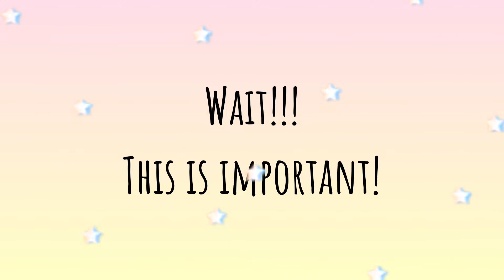Realistic Sugar Rose Video Tutorial - FiveTwoBaker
Hey Guys!
I'm sharing my tips for creating beautiful and realistic sugar roses. These roses will make any cake look gorgeous!